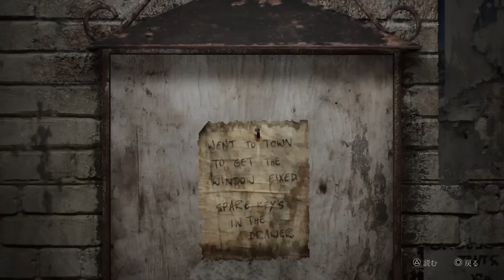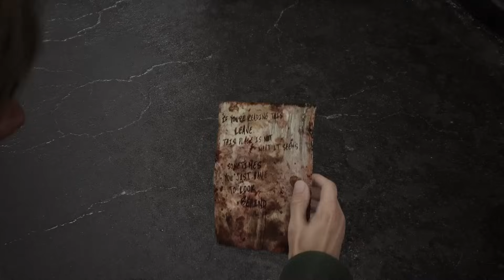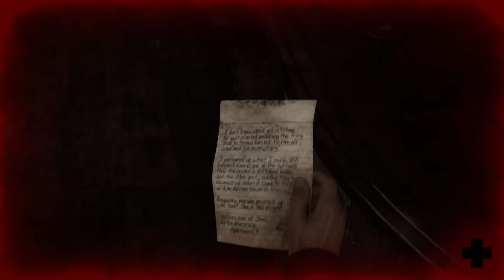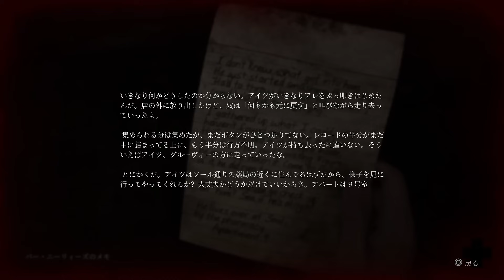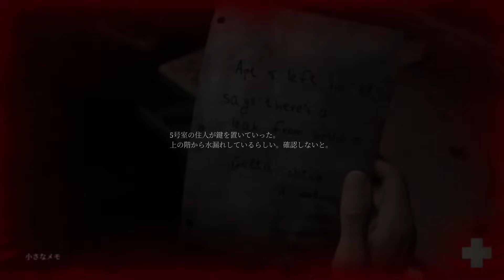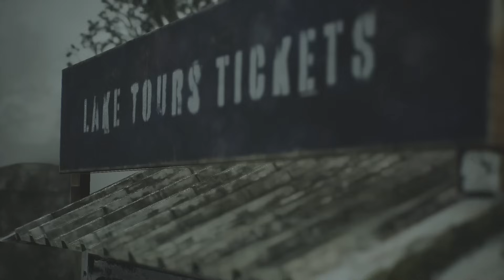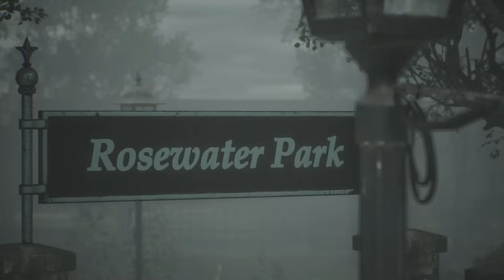これより怖いホラゲーは存在しない【SILENT HILL2 リメイク】#1